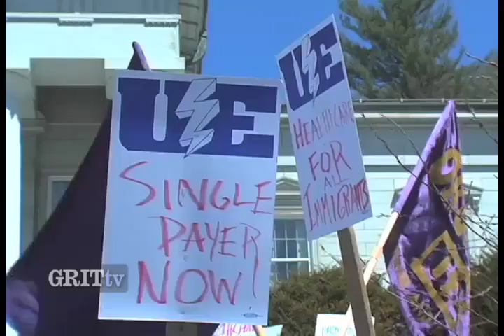GRITtv: Everybody In, Nobody Out: Rallying For Universal Healthcare in Vermont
We've followed Vermont's struggle for single-payer healthcare for a while now, and this week the grassroots movement saw victory as the State Senate passed the bill, which now heads to Governor Peter Shumlin for his signature. Last week, Sam Mayfield attended a rally in support of the bill in Montpelier and sent us this report on what Green Mountain Care means to the people of that state.  Distributed by Tubemogul.